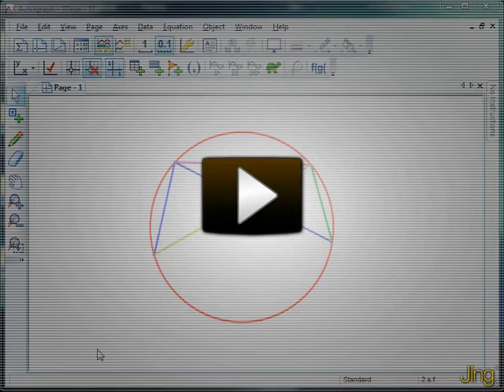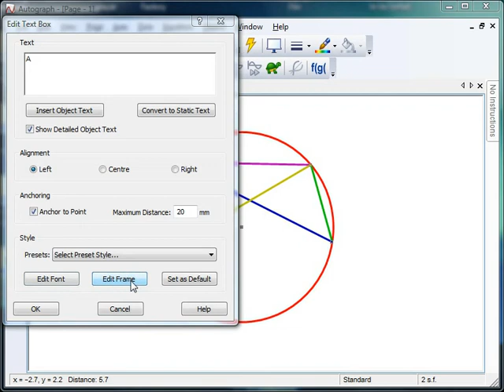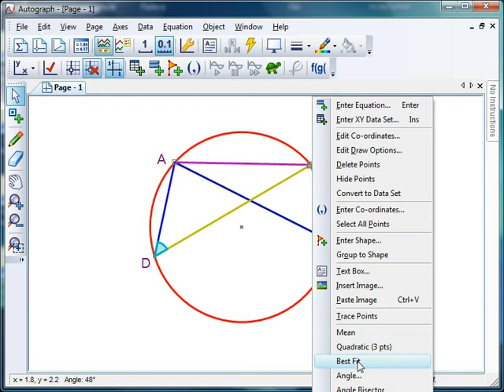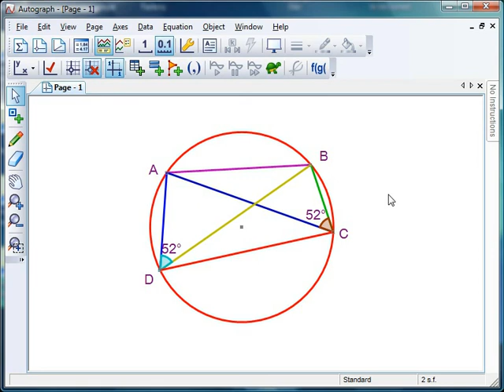Mr Barton's Autograph Video 21 - Angles in the Same Segment.avi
This week we look at our third Circle Theorem - the classic Angles in the Same Segment Theorem. There is also a quick demonstration of how to set up a nice looking label for points, and a twist that you might want to try on your students.